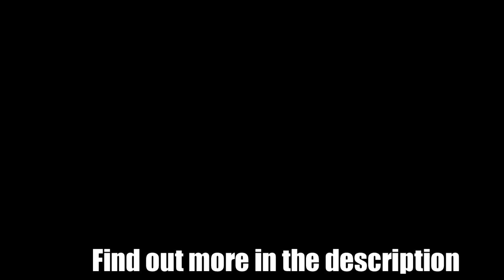Sexy Girl Works Tree Cutting Down Woodwork Woodcutter Skills Turbo ChainSaw Log Splitter Debarking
The World's Largest Collection of 16,000 Wood Plans!

Hot Sexy Girl Works with Extreme Fastest Biggest Tree Cutting Down Woodwork Woodcutter Skills Turbo ChainSaw Log Splitter Debarkingand CNC Intelligent Technology

Extreme Fastest Heavy Biggest Tree Cutting Woodwork Intelligent Technology Woodcutter Skills Turbo ChainSaw Lumberjack Hydraulic and Pneumatic Felling Wedge Saw Mega Machines Sawmill Log Splitter CNC

Compilation of a variety of devices and accessories for sawing wood. Cool ideas for household people. Automatic Wood Splitter, Log Splitter, Turbo ChainSaw, Sawmill, Drum chopper, Hydraulic turning machine for logs, lathe, CNC etc.
Videos from USA, Poland, Canada, Germany, Austria, Japan, Russia, Ukraine and many others.
What makes life easier - Intelligent Technology Mega Machines Unusual Woodwork Turbo ChainSaw Log Splitter Lathe CNC Sawmill Saw Equipment
AMAZING WOODWORKING PROJECTS YOU HAVE TO SEE | BEST OF THE WEEK COMPILATION
Now I've Seen Everything Amazing Wood Products and WoodWorking Projects You MUST SEE

COOPERATION

1. Send us your video to epicsmashdisaster(AT)gmail.com
2. Watch it on our compilation
3. Get links and views to your channel!

Hydraulischer Fällkeil unentbehrlich bei der Holzernte

Primitiva Tecnología vs Mega Máquinas. Lo que hace la vida más fácil Aserradero. Inusual Madera De

Qué milagros pueden ser tallados de madera en un torno? Imposible salir! Compilación de una variedad de dispositivos y accesorios para el corte de madera. Buenas ideas para.

То, что делает жизнь легче - Пила, Пилорама, Дровокол.
Подборка разнообразных устройств и приспособлений для распиливания дерева. Крутые идеи для хозяйственных людей. Современная автоматическая обработка дерева.
Какие чудеса можно выточить на токарном станке из дерева? Невозможно оторваться!